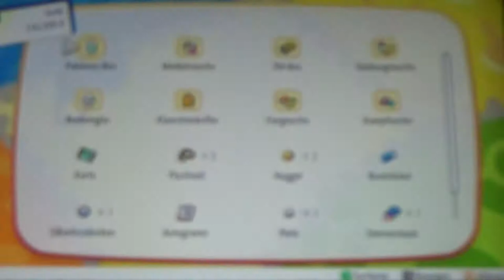POKEMON LET'S GO EVOLI #47 🌺 Giovanni schlägt zurück - Kantos letzer Arenafight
Pokemon Let's Go Evoli Part 47 Giovanni schlägt zurück - Kantos letzer Arenafight